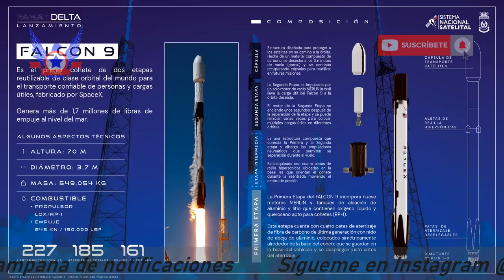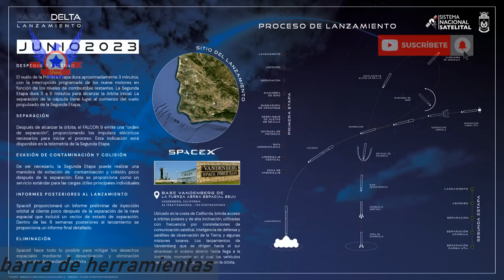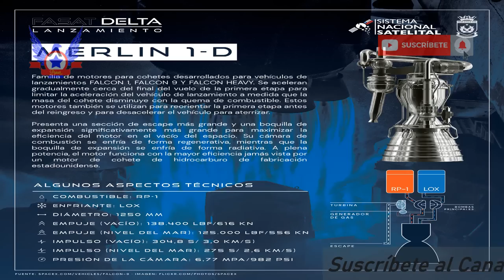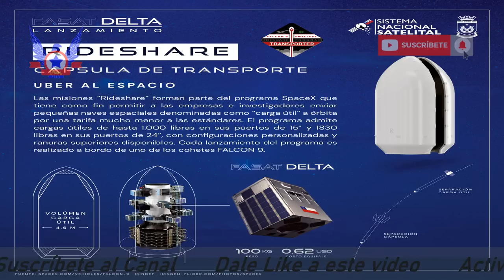FASAT DELTA: EL SATÉLITE DE OBSERVACIÓN MÁS POTENTE DE AMÉRICA LATINA